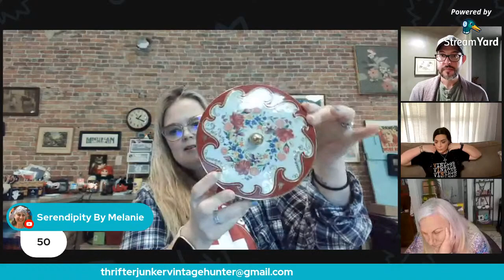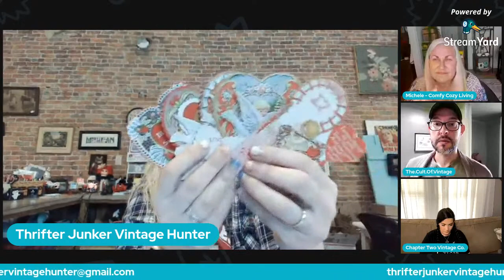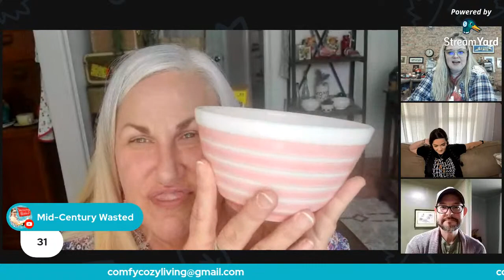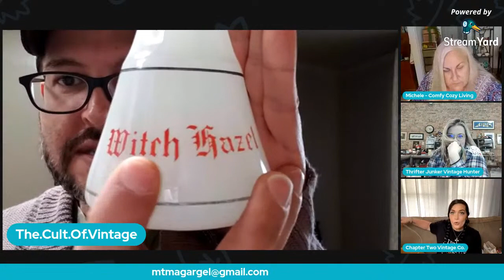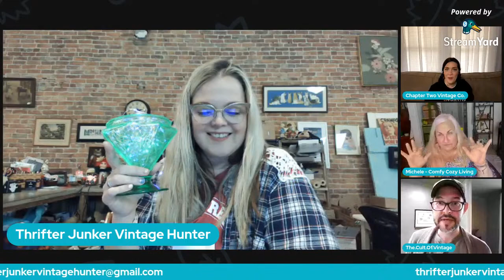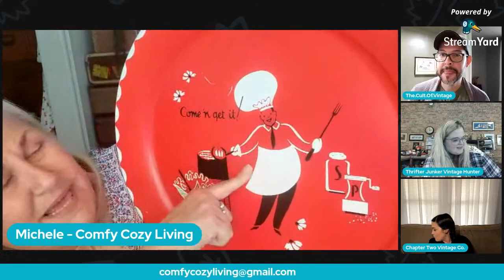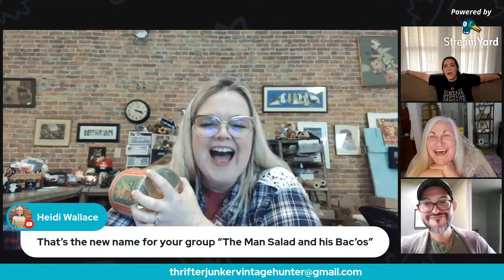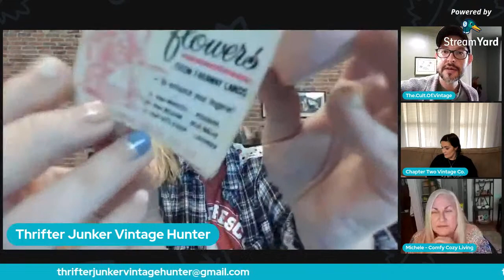LIVE VINTAGE SALE! | 4 Resellers ONE Sale!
1. full name
2. YouTube name (if different)
3. FULL shipping address